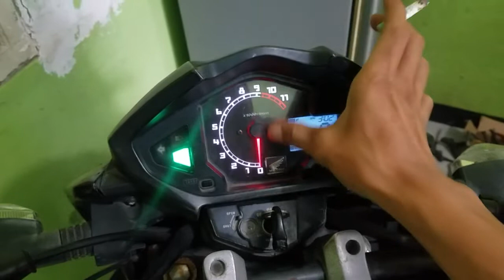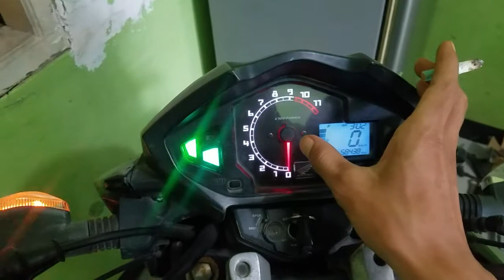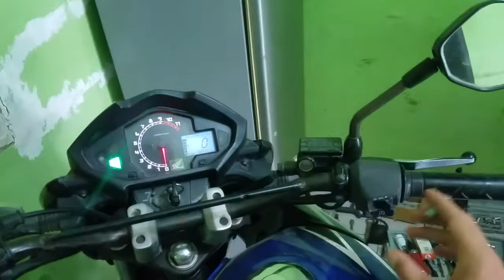NEW MEGAPRO 2012 kelebihan nya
120rb gratis ongkir Aki Motor GTZ5 GTZ5S GTZ 5S GS Y Accu Kering MF

tonton juga video Cara menambah Performa Mesin Suzuki Thunder nih Link tonton biar jaguar teman" bisa Lari wuss hehe

Lem korea harga Grosir 3 ribu ada juga 2 ribu

Tespen Dc buat motor mobil Harga 6 Ribuan Grosir

Knalpot SATRIA FU standar ckd baru harga 200rb barang tidak sesuai bisa di kembalikan uang kembali. buat motor lain juga ada

Adaptor klalpot SATRIA FU harga grosir 16rb sudah terjual 2rb unit
kelebihan bahan stainles dan bisa buat silincer Racing atau standar ckd

Knalpot CKD SATRIA dapat Adaptor bonus 2 per. bisa semua motor harga Grosir 115 ribu

Tutup AIS Satria fu ada Logo S nya harga 69rb

Dudukan Plat nomor Motor. ada 3 varian pilih" Grosir
varian karbon 47rb. varian hitam 7rb. varian lis merah 8rb.

Tali tis di pilih paling murah harga Rp.2.100 perak ukuran panjang 10cm isi 100 picis. yg gede ukiran juga ada Lihat" dulu boleh harga Grosir

Semoga Bermanfaat.

semoga bermanfaat